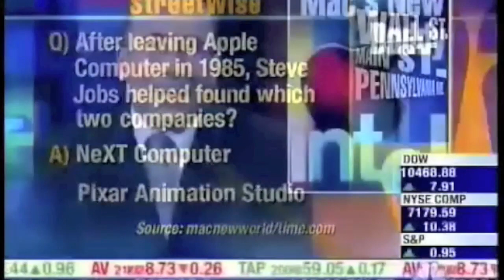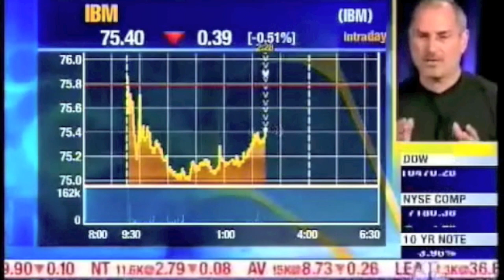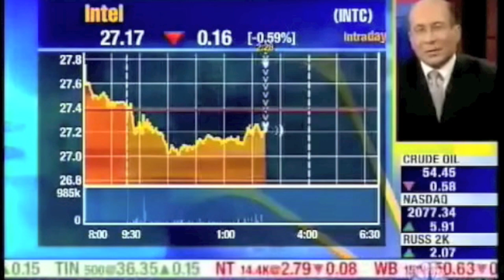Интервью Стива Джобса на канале CNBC в 2007 году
Интервью Стива Джобса после того, как Apple объявила о переходе на продукцию Intel.